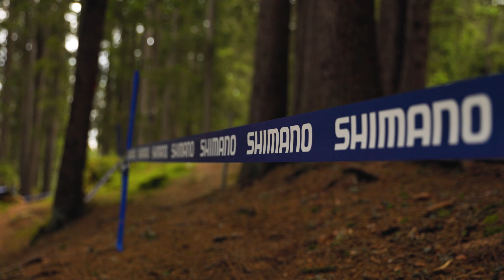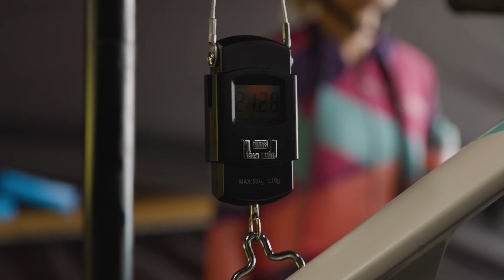2022 Lenzerheide Cross Country World Cup Race Recap - Up The Ranks We Climb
After a break from World Cup racing, we're picking things back up in Lenzerheide, Switzerland for the fifth round of the UCI Mountain Bike World Cup. Join us for a behind the scenes point of view in how the team is doing in Switzerland followed by Andorra in another weeks time.

Video by: Carson Webb Media

Our partners include @canyonmtbracing @canyon @bioracerspeedwear